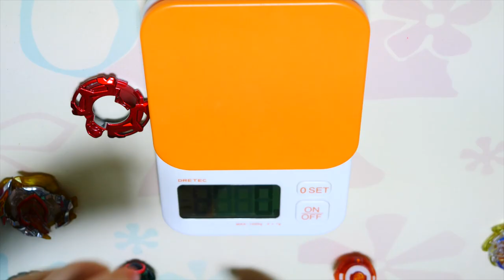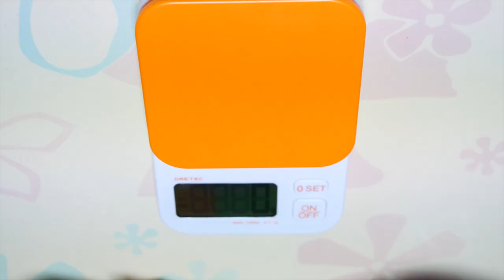해자드 케르베우스, 제트 아킬레스, 하운드 도그 무게, 특징, 배틀!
해자드 케르베우스, 제트 아킬레스, 하운드 도그가 들어있는 초제트 트리플세트를 열어보았어요! 과연 3개의 베이 중 누가 최강일지 궁금하네요!